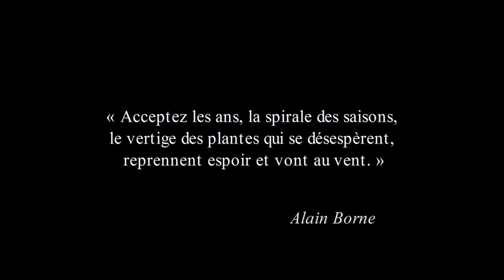2011 au fil des saisons en Alsace (V2)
Voici une vidéo composée de paysages alsaciens, filmés au cours de l'année 2011.
Ces films sont dans l'ordre chronologique, et on voit ainsi les paysages défiler au fil des saisons.

Musique originale: Reckoner, de Radiohead